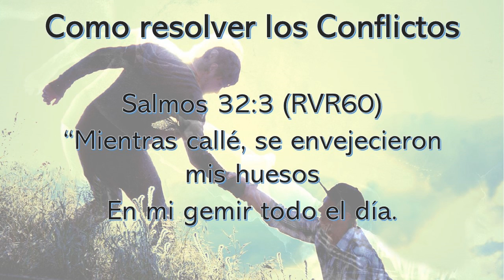No te quedes callado Devocional Marzo 23 2021